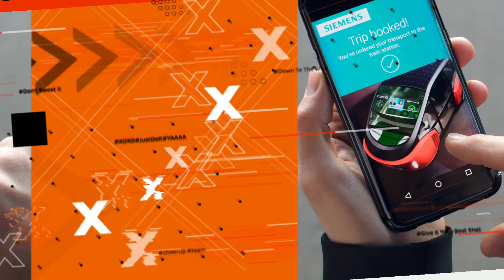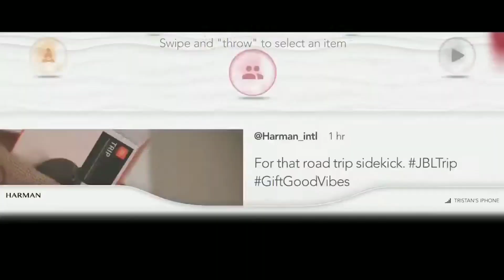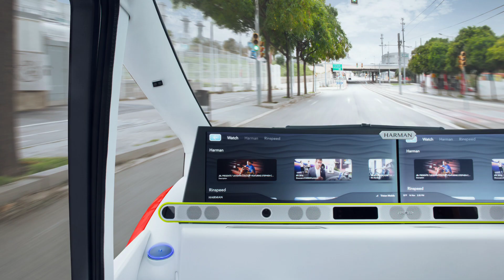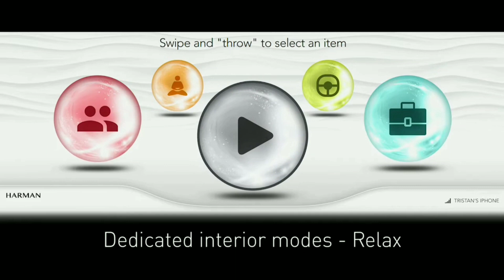Harman a Samsun Company RinSpeed Oasis E-Car कार तो बहोत देखी होगी लेकिन ऐसी कार आज तक नही देखी होगी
European Premiere: Rinspeed presents the clever urban “Oasis” runabout at the Geneva Motor Show 2017

Garden plot on wheels for the urban jungle

You can count on Swiss automotive visionary Frank M. Rinderknecht when it comes to reimagining mobility. With the Rinspeed concept vehicle “Oasis,” the ingenious self-driving electric vehicle for the city and surrounding areas, he refutes the deeply ingrained notion of the urban jungle that requires SUVs the size of battle tanks for the daily struggle for survival. His alternative concept: a maneuverable speedster with an integrated small garden plot behind the windshield.

The Rinspeed boss therefore challenges the martial appearance with mobile urban gardening. With its large glazed areas and shrouds on the front wheels, the refined and swift two-seat runabout looks rather futuristic and is somewhat reminiscent of a modern interpretation of famous Star Wars icon R2D2. They both can turn on their wheels with almost a zero radius. In the case of the “Oasis,” thanks to a special steering angle, two in-wheel electric motors and torque vectoring, all developed by ZF on Lake Constance.